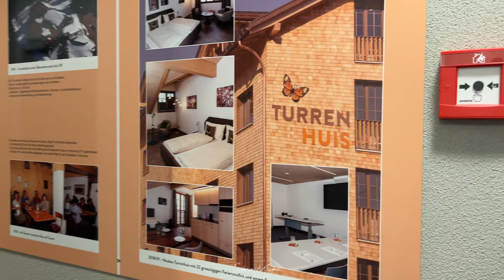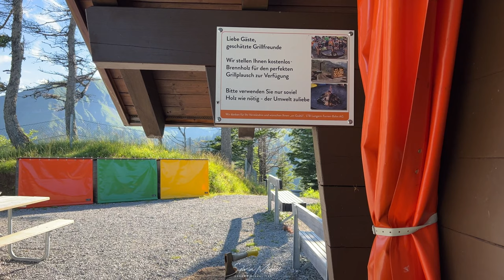Best hikes with the best views in Switzerland - Lungern - Turren 4K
0:00 Driving to the cable car station Turren at Lungern
0:39 Entering the cable car
0:56 Cable car ride up (trying out my new Insta 360 1-Inch edition
2:35 Check In the hotel Turren Huis
3:50 Stroll around the area of Turren
5:34 Early morning hike to the sunrise place
7:17 Sunrise place above Lake Lungern
8:12 View point to Lake Lungern
8:20 Hiking down to Lungern

There are trips in Switzerland that I like to make again and again every year. And this is one of them. New here, however, was that I could stay overnight! Of course, I took advantage of that right away and went early to see the sunrise! It was just fantastic!

The most beautiful places in Switzerland presented in a special Switzerland travel vlog with focus on hiking with dogs, dog friendly hotels etc.. Sylvia Michel & the most famous dog of Switzerland @rastawhiteshepherd are exploring Switzerland every day!